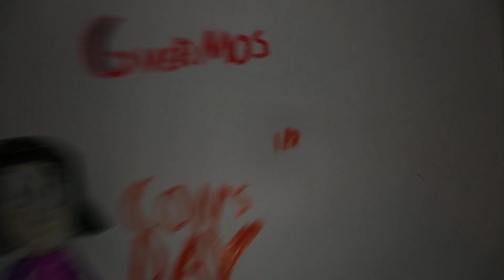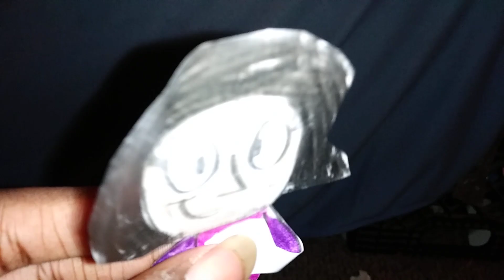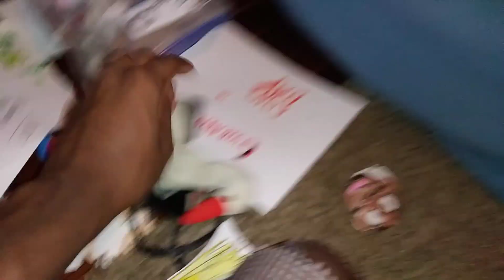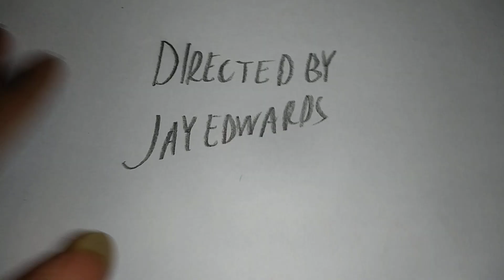Gvermos Short - Con's Day